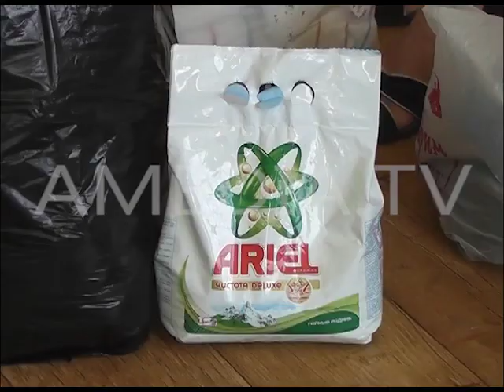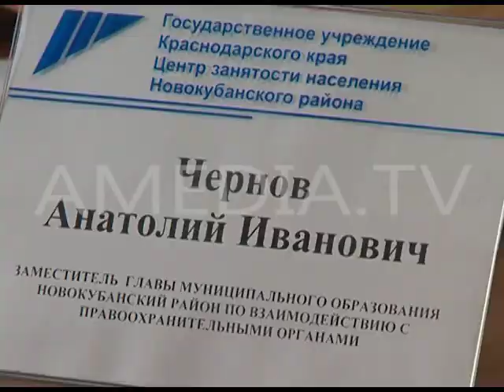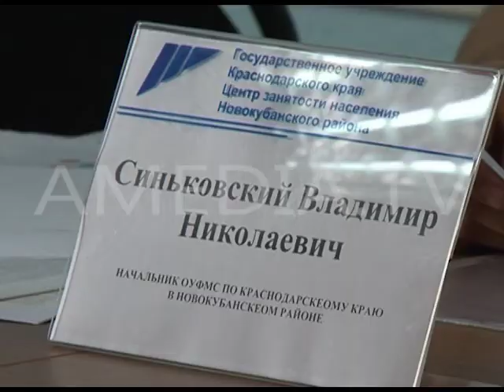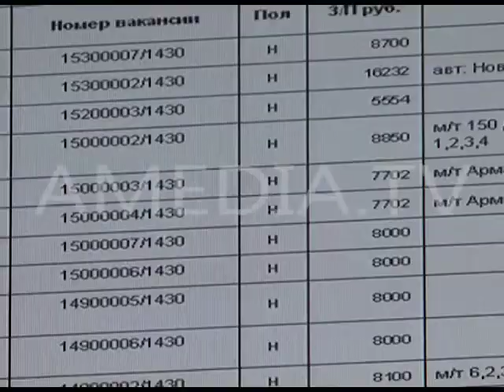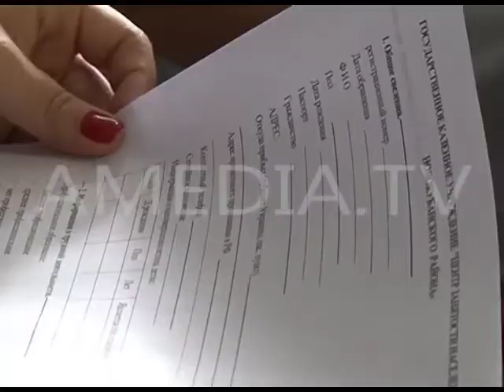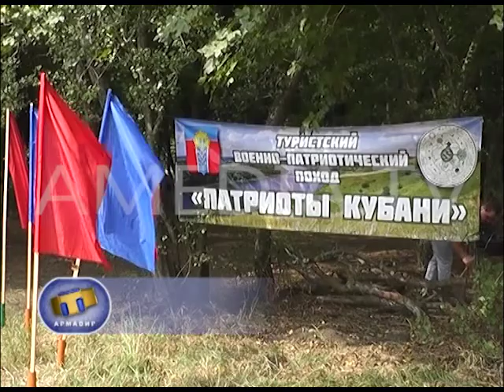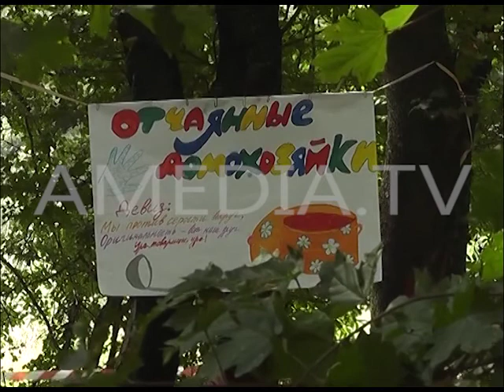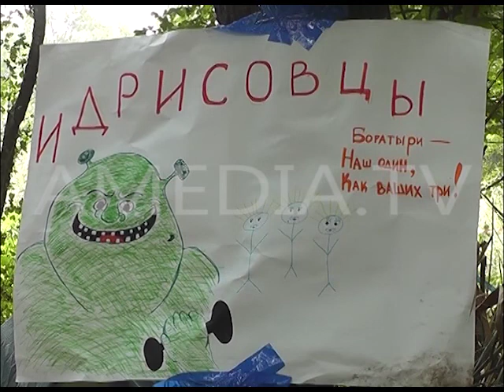ТВОИ НОВОСТИ 21.08.2014 ( Новости Армавира )